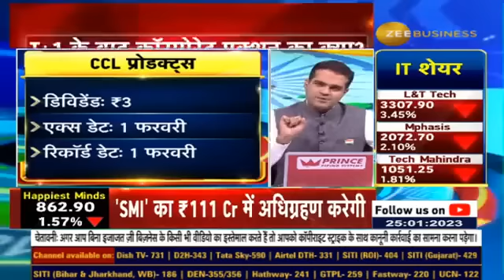Market to shift to trading cycle T+1 settlement, But Settlement on Record Date & Ex Date not clear?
27 जनवरी से पूरी तरह T+1 सेटलमेंट ⚡️

लेकिन Record Date और Ex Date पर सफाई जरूरी

T+1 में Ex Date पर खरीद पर कहीं लाभ, कहीं नहीं ?

समझिए पूरी डिटेल्स ब्रजेश कुमार से..